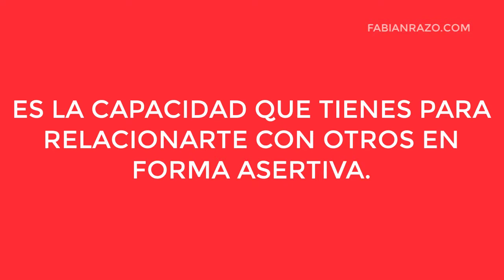✅INTELIGENCIA EMOCIONAL Y SOCIAL [VUÉLVETE IMPARABLE]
Inteligencia emocional y social

Hola ¿cómo estás líder?

¿Te cuesta trabajo relacionarse con los demás? ¿O haz tenido problemas por no poder controlar tus emociones? ¿Te gustaría mejorar el control que tienes sobre esas emociones?

Uno de los principales aliados del éxito es la inteligencia emocional y social.

En este  video te cuento las 3 poderosas claves para alcanzar el éxito y mejorar sustancialmente las relaciones con los que te rodean, mejorando tu control sobre ti mismo en el proceso.

 ¿Cómo? A través del empoderamiento de tu inteligencia emocional y social.

 En el 2010 se realizó una encuesta a 12 multimillonarios. Una de las preguntas planteadas  fue ¿Cuál es la la habilidad que más dinero les hizo ganar? A lo que la mayoría contestó, la habilidad para vender y comunicar.

Así que si tú, deseas sobresalir y ser exitoso, es tiempo de que revises ¿cómo te estás vendiendo y comunicando?

La inteligencia emocional y la inteligencia social se encuentran ligadas completamente a la habilidad de vender y comunicar.

Vamos a aclarar lo siguiente:

¿ Qué es la inteligencia emocional?

 Según Daniel Goleman, la inteligencia emocional es:

La capacidad de identificar las emociones propias y las de los que te rodean para atender asertivamente a la resolución de conflictos o situaciones.

La inteligencia social es la capacidad que tienes para relacionarte con otros en forma asertiva.

Hace algunos años, el éxito de una persona era equivalente al  nivel académico y a los conocimientos que poseía. Hoy en día, esto no es suficiente, necesitas poseer una inteligencia emocional y social alta.

Se dice que un 15% de nuestro éxito profesional se debe a nuestras habilidades académicas. El otro 85% se debe al correcto manejo de las emociones y de las relaciones sociales.

A continuación, te dejo 7 señales que te ayudarán a identificar si te hace falta reforzar tu inteligencia emocional y social.

1.- Pierdes el control fácilmente ante situaciones cotidianas.
2.- En ocasiones, te levantas de mal humor y no sabes lo que te ocurre.
3.- Tienes dificultad para identificar tus  emociones y las de las personas que te rodean.
4.- No existe coherencia al expresar tus ideas.
5.- Te ofendes con facilidad.
6.- Culpas a otros de cómo te sientes.
7. Te quedas en el problema y no buscas soluciones.

Si te identificaste con algunas de estas señales, es necesario que comiences a centrar tu atención en desarrollar tu inteligencia emocional y social.

¿Cómo lo puedes hacer?

Existen tres puntos clave que puedes poner en práctica para fortalecer tu inteligencia emocional y social :

Aprende a identificar tus  emociones: Experimenta contigo mismo, pregúntate a lo largo del día ¿Cúal es la emoción que tengo en este momento? En 1972, Paul Ekman presentó su estudio acerca de las emociones y su relación con las expresiones faciales. Argumentó acerca de la existencia de seis emociones primarias: La ira, el asco, el miedo, la alegría, la tristeza y la sorpresa.
Cada una de estas emociones se puede representar a través de las gesticulaciones de nosotros, los seres humanos. En ocasiones se menciona al desprecio como una séptima emoción primaria.

Al aplicar estas claves vas a mejorar tu inteligencia emocional y social. Con esto podrás lograr cualquier cosa. ¿Qué quieres lograr? ¿Poder hablar en público sin miedo? ¿Pedir un aumento? ¿Conseguir terminar la quincena con dinero? No estarás pensando controlar el mundo, ¿o si?

Tu opinión es muy importante.

Soy Fabian Razo, y estás en el canal de liderazgo. ¡Hasta la Próxima!